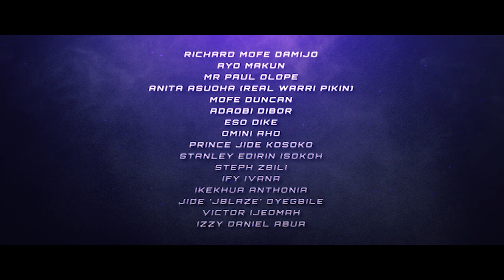STANDUP Movie trailer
A simple electrician from Warri decides he wants to make it big in the city of Lagos to save his sister.
Will he succeed or will he end counting Bridges?
Find out in StandUpTheMovie coming to cinemas Nationwide
Produced by @peekaboomg
Directed by Jide 'Jblaze' Oyegbile
Supervising Director Moses Inwang
A Peekaboo Global Consulting Limited and Filmone Entertainment Limited Production